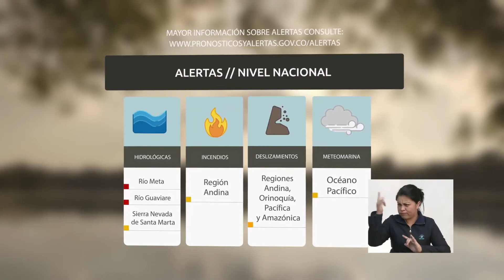Pronóstico del tiempo - Tarde del sábado 28 de Mayo de 2016